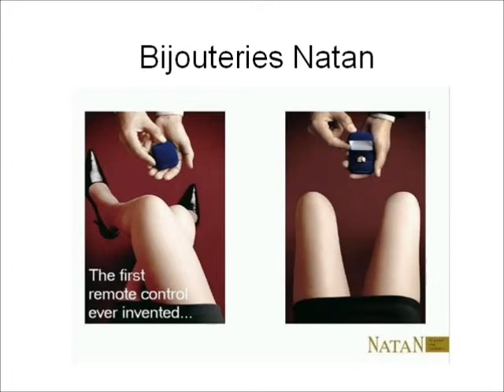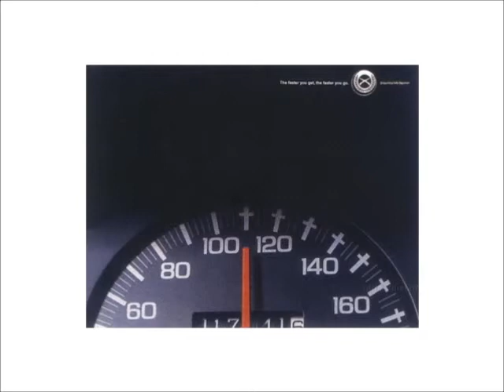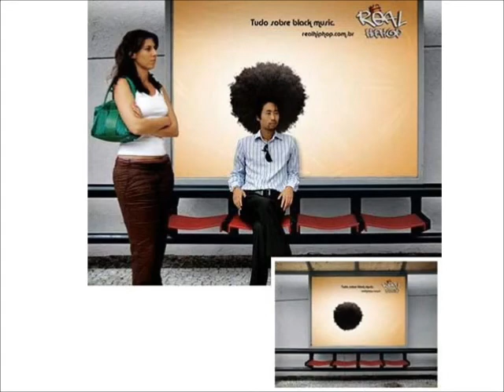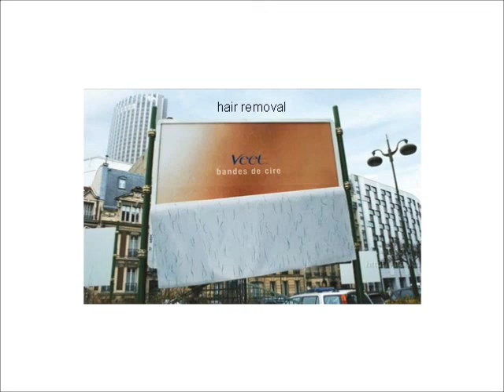SOME OF THE BEST AWARDED ADS ! ΒΡΑΒΕΥΜΕΝΕΣ ΔΙΑΦΗΜΗΣΕΙΣ !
SOME OF THE BEST AWARDED ADVERTISMENTS ! ΒΡΑΒΕΥΜΕΝΕΣ ΔΙΑΦΗΜΗΣΕΙΣ !